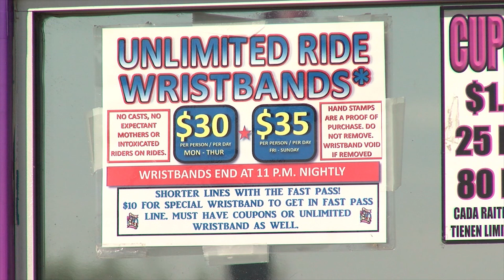Pop Kern at the County Fair: Best Rides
17's Karen Hua has your roundup of the best rides at the Kern County Fair!